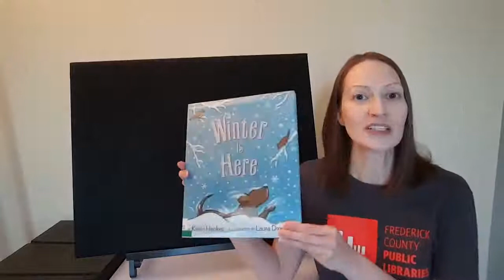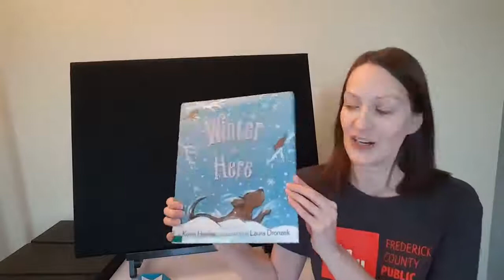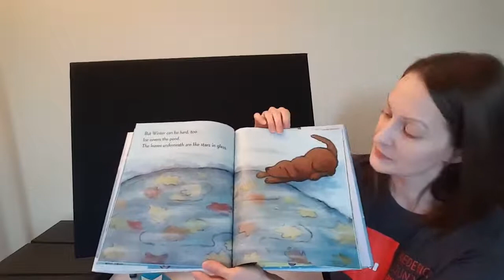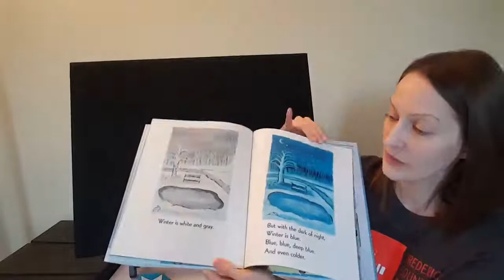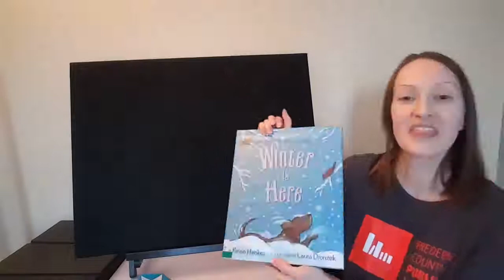Daily Storytime - 01/21/2021